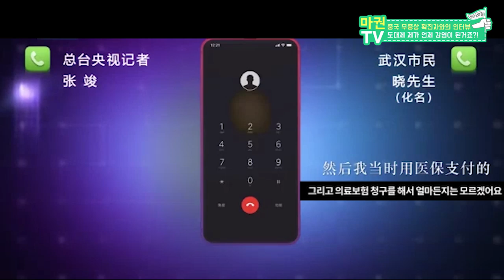기침, 열, 콧물 등 아무런 증상이 없는데 본인이 확진자인지 어떻게 알까? (설마 나도..?!)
大家好！我是在澳门生活的韩国人导游。这里主要的内容是澳门旅游信息和我的日常生活还有教中文。【每周五七点上传】